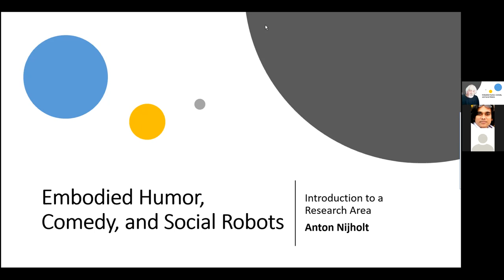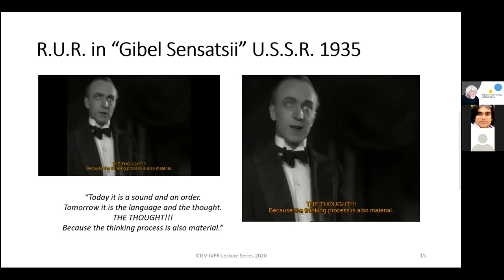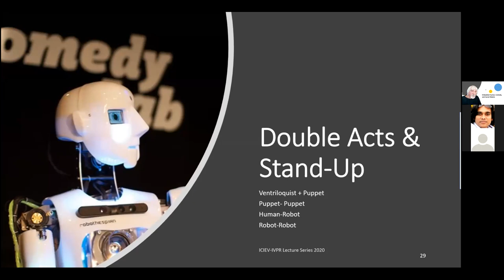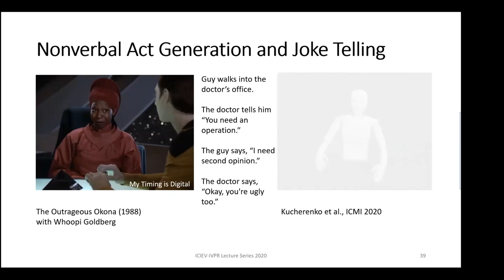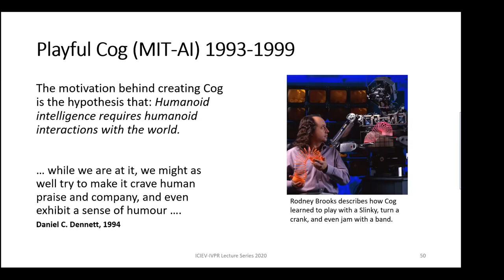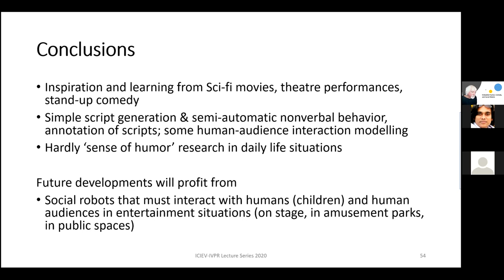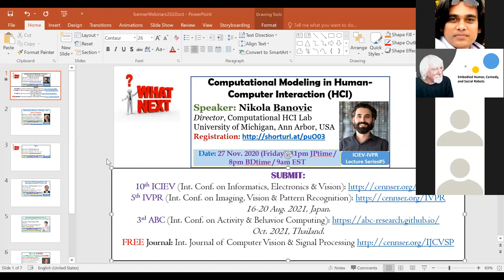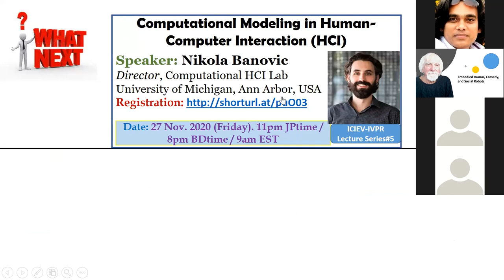ICIEV-IVPR Lecture: Embodied Humor, Comedy, and Social Robots. Prof. Anton Nijholt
ICIEV-IVPR Lecture#4: Embodied Humor, Comedy, and Social Robots
Speaker: Prof. Anton Nijholt
University of Twente, The Netherlands
Advisory Board member, 10th Intl. Conf. on Informatics, Electronics & Vision (ICIEV), 5th Intl. Conf. on Imaging, Vision & Pattern (IVPR) 2021

SUBMIT:
10th ICIEV (Int. Conf. on Informatics, Electronics & Vision)
5th IVPR (Int. Conf. on Imaging, Vision & Pattern Recognition)
16-20 Aug. 2021, Japan.
3rd ABC (Int. Conf. on Activity & Behavior Computing)
Oct. 2021, Thailand.
FREE Journal: Int. Journal of Computer Vision & Signal Processing